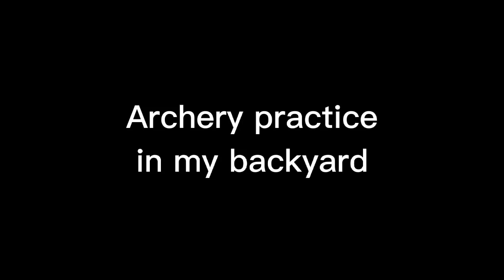Practicing Archery In My Backyard | That Recurve Archer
I know I'm not the greatest at it, but I'm still learning. I'm just tracking my progress here :)